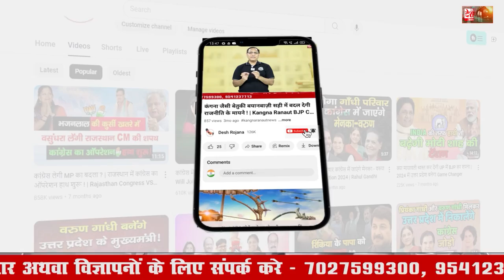कृष्णपाल के साथ से गदगद बीजेपी कैंडिडेट Tek Chand Sharma | Prithla Vidhan Sabha